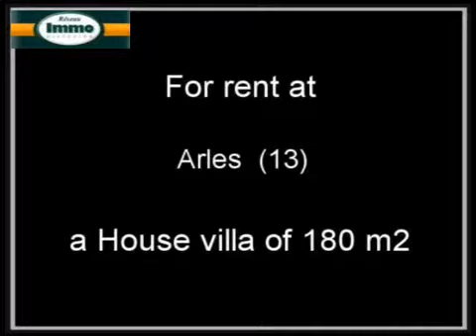Renting House villa Arles 13200 - 180 m2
For rent at  Arles  a house villa of 180 m2.
Real estate ads Dynimmo : Renting House villa  Arles  13200 Bouches-du-Rhône

Automated video production platform by API from youvea.com  for Estate company